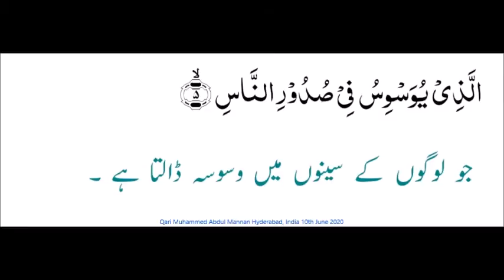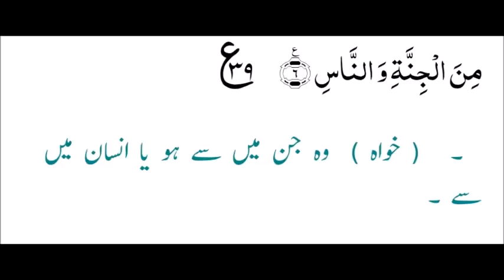114. Suratul Naas with Urdu Translation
Suratul Naas with Urdu Translation -  Qari Muhammed Abdul Mannan, Khateeb Masjid Hibatul Jabbar, Hyderabad, India